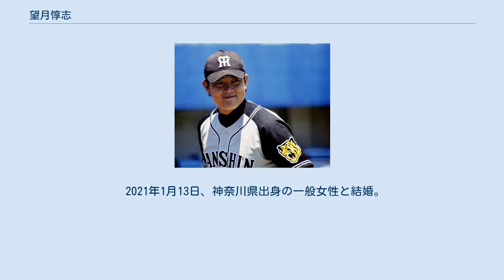望月惇志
望月 惇志（もちづき あつし、1997年8月2日 - ）は、神奈川県横浜市港南区出身のプロ野球選手（投手）。
右投右打。
 5歳で野球を始めると、横浜市立芹が谷小学校時代は「東芹が谷ジュニアフェニックス」に、横浜市立芹が谷中学校時代は「横浜南ボーイズ」にそれぞれ所属。
 横浜創学館高校に進学すると、2年春からベンチ入り。
3年時にはストレートで最速148km/hを計測したが、在学中には春夏とも甲子園大会へは出場できなかった。
 2015年のNPBドラフト会議で、阪神タイガースから4巡目で指名。
 2016年、春季キャンプから二軍で育成。
6月9日にオリックス・バファローズとのウエスタン・リーグ公式戦（阪神鳴尾浜球場）で先発投手として実戦デビューを果たすと、5回無失点の好投でプロ初勝利を挙げるとともに、ストレートで151km/h（当時の自己最速記録）を計測。
同リーグ公式戦14試合の登板で、5勝3敗（1完投）、防御率3.84という成績を残した。
9月30日にプロ入り後初の出場選手登録を果たすと、翌10月1日の対読売ジャイアンツ（巨人）戦（阪神甲子園球場）で、6点リードの9回表に4番手投手として一軍公式戦にデビュー。
最初の対戦打者ギャレット・ジョーンズに投げ込んだストレートで、自己最速記録を153km/hにまで更新。
結局、1回を無失点に抑え、福原忍の引退試合でもあったチームのレギュラーシーズン最終戦を継投による完封勝利で締めくくった。
シーズン終了後の秋季キャンプでは蓄積疲労によって右肘を負傷。
ノースローによる調整を余儀なくされた。
 2017年、教育リーグ中にストレートで155km/hを計測したものの、レギュラーシーズン開幕後の4月に腰痛を発症。
長期にわたる療養を強いられ、8月に実戦へ復帰すると、ウエスタン・リーグ公式戦で14試合に登板。
5勝（1完投勝利）3敗、防御率3.84という成績を残した。
一軍公式戦への登板機会はなかった。
シーズン終了後に参加したフェニックスリーグでは155km/hを計測。
フェニックスリーグ終了後に秋季キャンプへ参加したが、再び腰痛を訴えたため、12月19日に腰部ヘルニアの手術を受けた。
 2018年、前年に受けたヘルニア手術の影響で、春季キャンプから6月末までは、二軍での調整に専念していた。
7月3日の対中日ドラゴンズ戦（甲子園）8回表から2年振りの一軍公式戦登板を果たすと、5者連続奪三振を記録。
同リーグ選抜の一員として初出場した7月13日のフレッシュオールスターゲーム（はるか夢球場）では、9回表の救援登板で155km/hを2度計測し、イースタン・リーグ選抜の高卒新人クリーンアップ（清宮幸太郎・村上宗隆・安田尚憲）を三者凡退に抑えた。
後半戦は一軍の救援陣に定着。
一軍公式戦全体では、37試合に登板して防御率4.20を記録したが、初勝利や初セーブを挙げるまでには至らなかった。
シーズン終了後の秋季キャンプでは、才木浩人・浜地真澄とともにMVPへ選ばれた。
 2019年、プロ入り後初めて一軍の沖縄春季キャンプに参加すると、主に先発で実戦登板を重ねた、オープン戦ではストレートで自己最速の159km/hを計測したものの、制球難を露呈したため、開幕一軍入りには至らなかった。
4月4日の対巨人戦（東京ドーム）に救援投手として一軍公式戦でのシーズン初登板をしたが、3回を投げて2被本塁打3失点という内容で、翌5日に出場選手登録を抹消された。
抹消後には、7月中旬の時点でウエスタン・リーグトップの防御率2.43を記録するなど先発で好投。
7月17日の対中日戦（豊橋市民球場）で一軍公式戦の先発マウンドを初めて経験すると、先発と救援で併用されながら、8月22日の対DeNA戦（京セラドーム大阪）で一軍公式戦での初勝利を先発で記録した。
レギュラーシーズンでは一軍公式戦8試合の登板で1勝を挙げただけだったが、チームがシーズン3位で迎えたクライマックスシリーズ（CS）では、10月9日に巨人とのファイナルステージ第1戦（東京ドーム）で先発に抜擢された。
CSでの登板自体初めてで、1回裏に2者連続で本塁打を浴びるなど、2回5失点という内容で降板した末に黒星を喫したが、一軍監督の矢野燿大は「望月に（大一番での）経験...